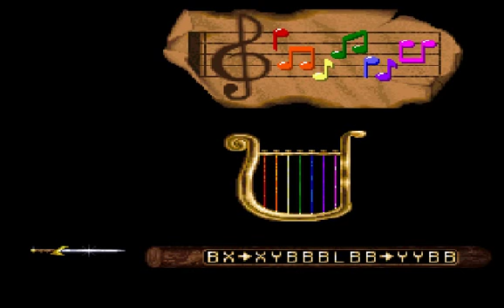Let's Play Young Merlin Part 1.4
Yay out of the frying pan ... into the fire ...
After the long Mazes of  Lord of the Rings we encounter even more Mazes ... not as horrible as the ones in LOTR but still.

Oh well ... BY THE POWER OF WALKTHROUGHS ... I HAVE THE POOOOOWWWWEEEEERRRRRRRR *Turns into He-Man* ... DAMN this thong is small and uncomfortable .